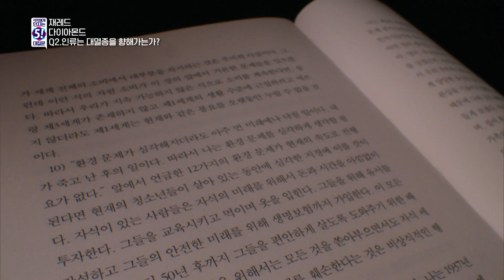Q2. 인류는 대멸종을 향해가는가? | 석학에게 던지는 5대 질문_재레드 다이아몬드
우리는 대멸종의 시대로 가고 있는게 아니라, 이미 대멸종 시대에 들오와 있다. 우리 자신이 그 멸종의 원인이다.  1. 인구문제는 왜 일어나는가? / 2. 인류는 대멸종을 향해가는가? / 3. 인간은 자연에 적대적인가? / 4. 뉴기니는 어떻게 변화하는가? / 5. 인류는 대멸종 위기를 극복할 수 있는가?